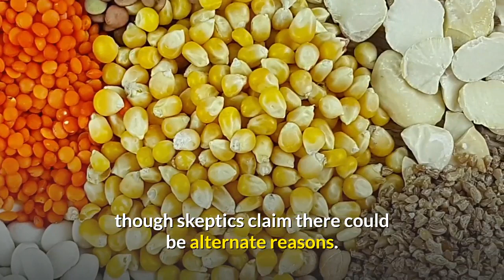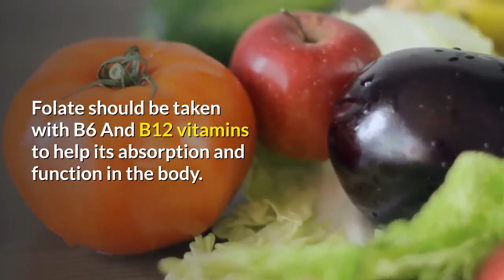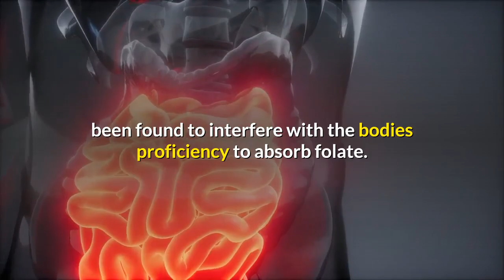How To Maximize Nutritional Benefits Of Folic Acid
How To Maximize Nutritional Benefits Of Folic Acid. The debate about the necessity of taking dietary supplements is still alive. While numerous doctors maintain we get all that we require from the foods we eat, others prefer to offer supplementary vitamins when their patients are under stress such as pregnancy, illness or even aging.

Studies have shown that taking supplementary B group vitamins, specifically folic acid and B12 have reduced birth defects from 72 to 100%. Since regulations authorizing the addition of folic acid to grains have come into play, the incidence of birth defects in the United States has lessened by 19%, though skeptics claim there could be alternate reasons.

– Symptoms of folate deficiency.

If your tongue is swollen and you suffer from loss of appetite, shortness of breath, are irritable, forgetful and mentally sluggish, you may have a folate deficiency. Folic acid is one of the B group of vitamins. Most animal and plant foods are poor sources of it. The exception is liver which most folks do not eat a lot of these days.

Various habits and diseases also play a greater share in causing a lack of this vitamin. Celiac disease, alcoholism and irritable bowel syndrome just to name a few. Studies have also suggested that when ageing individuals suffer from depression it may be caused by a lack of folate vitamin B9.

Folate should be taken with B6 And B12 vitamins to help its absorption and function in the body. These three vitamins work together to help relieve symptoms of depression. They do this by lowering the amount of homocysteine, which is thought to play an active roll in causing depression.

Several population-based studies around the United States have shown that various cancers are less ubiquitous in people who have high levels of folic acid. These people consumed high amounts of beta-carotene, vitamin C and fiber. One study of 50,000 women revealed that adequate consumption of folate significantly reduced the chances of breast cancer.

Some prescription medications for inflammatory bowel disease have been found to interfere with the bodies proficiency to absorb folate. This deficiency has as well been linked to male infertility and heart disease. Foods that offer the most folic acid are dark leafy greens, brewers yeast, beef liver, various seafood, orange juice and milk. Root vegetables and whole grains also provide diminutive amounts.

Side effects from folic acid supplements are uncommon, though they can occur if the dose exceeds 15000 mcg per day. Taking any one of the B group of vitamins alone can cause a deficiency in the others. Find out if you actually do need it and make certain your doctor knows you plan to take it. Some prescription medication like antibiotics and warfarin can interact adversely to this supplement, while others like ibuprofen and aspirin may cause a deficiency.

Methotrexate, used to treat some cancer and rheumatoid arthritis elevates the body’s need for folic acid. Its side-effects are largely reduced by the addition of this vitamin without impairing its advantage, so if you must take this drug, be sure see your doctor about adding folic acid to your diet.